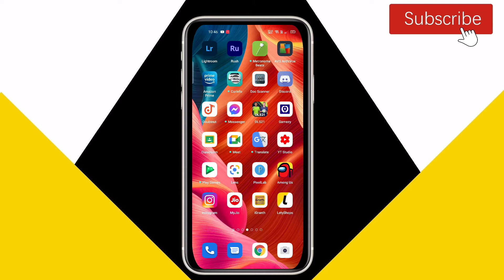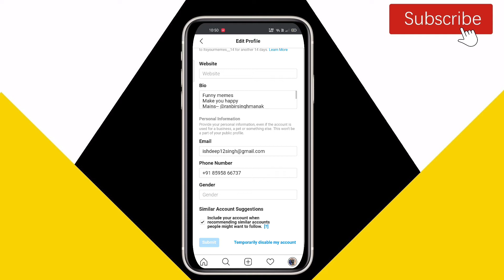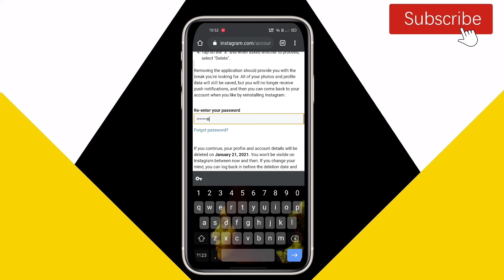How To Delete Instagram Account Permanently || KHALSA BROTHERS